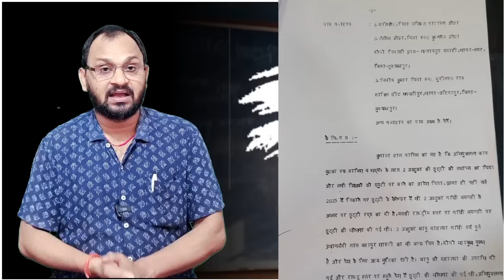सरकारी शिक्षकों का छुट्टी रद्द करना Acs S Siddhartha को पङा भारी एस सिध्दार्थ समेत तीन पर मुकदमा